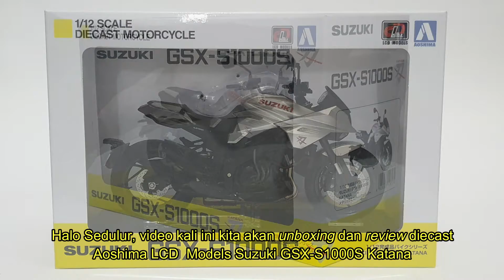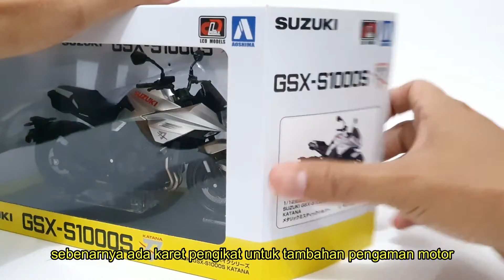Suzuki GSX-S1000S Katana [Aoshima LCD 1/12 Scale] Diecast Unboxing & Review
Unboxing and review video of diecast motorcycle model
Suzuki GSXS-1000S Katana
Manufacturer : Aoshima LCD Models
Scale : 1/12

Follow my other account for more contents